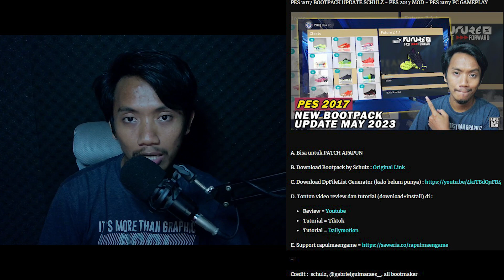PES 2017 BOOTPACK UPDATE MAY 20223 by SCHULZ - PES 2017 MOD - PES 2017 PC GAMEPLAY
Wazzup Brooww

CREDIT TO : Schulz, @gabrielguimaraes_, all bootmaker
Mod/patch yang gua pakai :
PC Specification :
CPU AMD Ryzen 3 4350 PRO
MBU Asrock B550 HDV
GPU Gainward Ghost 1660 TI 6Gb
RAM 16Gb
SSD 128gb
HDD 1000gb
Cooler Deepcool AK400
PSU NZXT C650